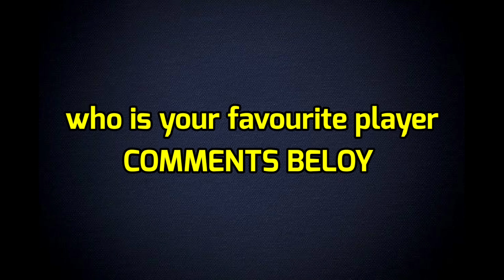India vs Sri Lanka 1st T20 Playing 11 | India versus Sri Lanka Playing 11 | Ind vs Sl Playing 11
Match Details-

India Playing 11 vs Afghanistan

Rohit Sharma, Kl Rahul,  Virat Kohli, Suryakumar Yadav, Ravindra Jadeja, Hardik Pandya, Dinesh Karthik, Bhuvneshwar Kumar, Arsdeep Singh, Avesh Khan, Yuzi Chahal

Sri Lanka Playing 11 va India

Pathum Nissanka, Khusal Mendis, Charith Asalnka, Danuskha Gunatilka, Banuka Rajapaksa, Dasun Shanaka, Wahinu Hasranga, Chamika Karunaratne, Mahesh Theksana, Ashith Fernando, Dilshan Mudasanka